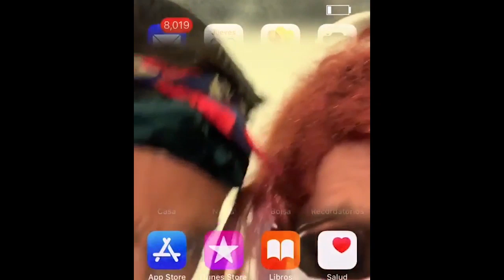Ustedes no me ENTIENDEN!!! 😭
Braulio no me respeta chama 😭😭😭

¡Pásate por mis redes!